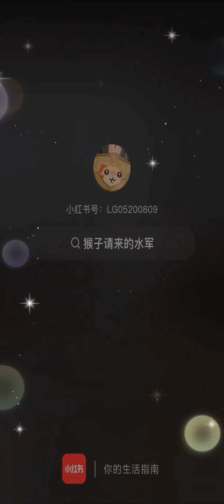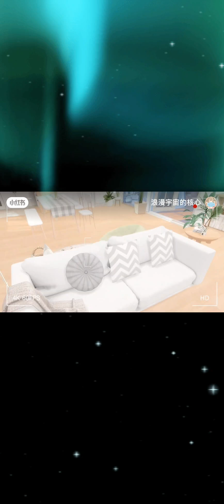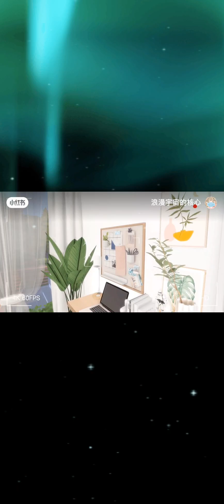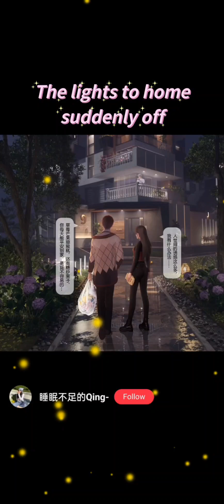[Love and Deepspace] Xavier's apartment